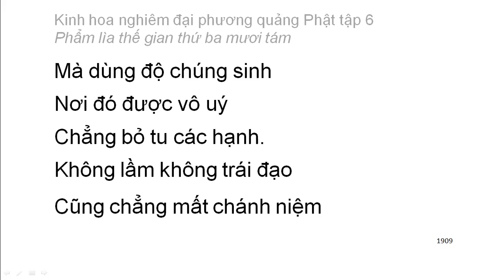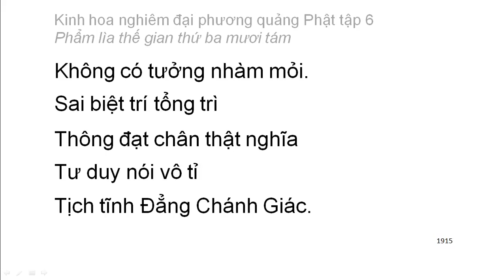Tập 6: Kinh hoa nghiêm: Phẩm lìa thế gian thứ 38 - chữ to dễ xem rất hay (129)